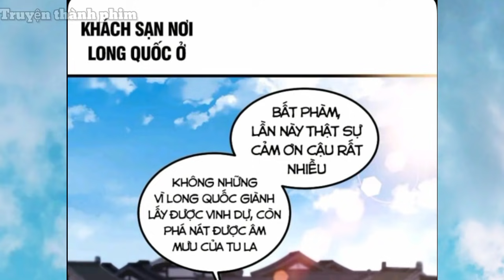Hư không Luyện Đan Tiên Tôn Trọng Sinh Địa thời trẻ _Tập 3 | Truyện Thành phim p2